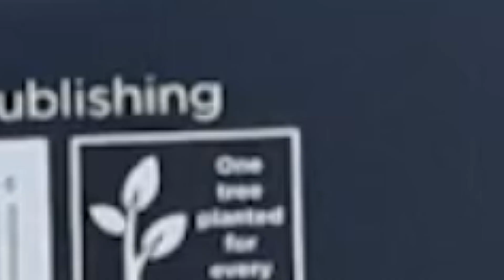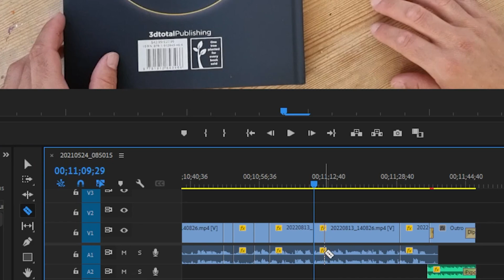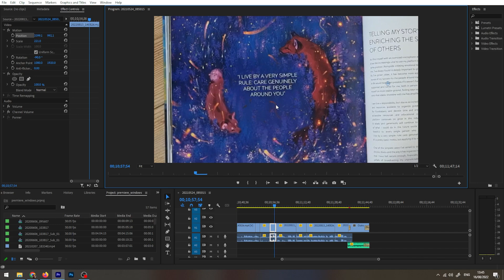How to drag and reposition in Adobe Premiere - the easy way!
Having struggled when editing videos in Adobe Premiere to simply zoom in, resize and reposition video clips on the timeline previously, I recently discovered this amazing tip to make the whole process a whole simpler and quicker! In this short how to tutorial video I share my secret ;)